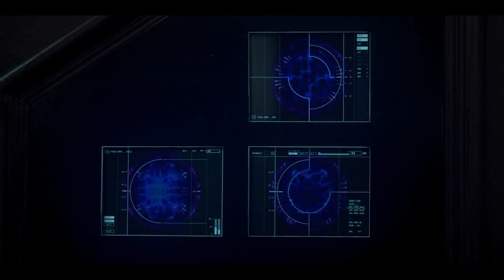Netflix Archive 81 Ending Explained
Netflix Archive 81 Ending Explained, Netflix has just released a new under-the-radar show that could prove to be its next big hit.

While subscribers have been looking forward to watching the new seasons of After Life and Ozark, one show has been added to the streaming service that is hoping to breakthrough in a similar vein to Squid Game.

That show is called Archive 81 – and it will excite horror fans, especially.

Archive 81 is a loose podcast adaptation that’s been developed for TV by Rebecca Sonnenshine, with the help of Saw and The Conjuring director James Wan.